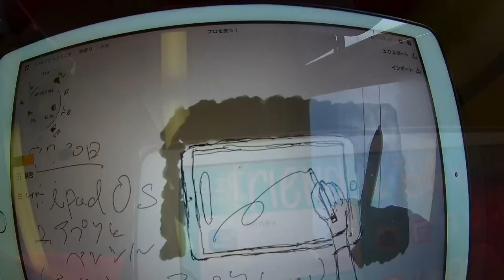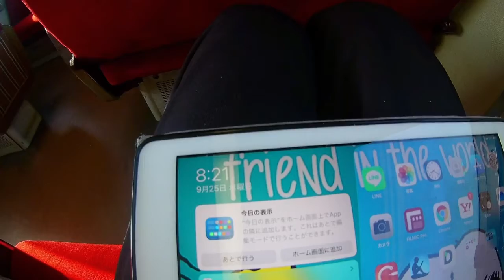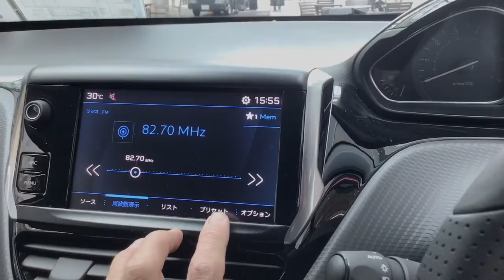Daihatsu Rocky Custom Installed ダイハツロッキーのカスタムカーを見る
About Comments
サブチャンネル更新:毎週木曜日、土曜日夕方以降
ライブ配信:毎週月曜夕方もしくは20時配信(Wi-Fiが接続可能な場所前提なので場所は変動あり)2020年4月現在、週に2度自宅配信します。

制作/Production
うお
Sterling,Shooting, editing, live distribution, etc. produced by
Uo

Logicool Crayon
Logicool Pebble M380
Ulanzi MiniTripod
Ulanzi TabletMount
3Coins Smartphone RingLight

LumaFusion
Concept(コンセプト)
Filmic Pro
Adobe Premiere Rush CC
Adobe Photoshop

Streamlab OBS
Microsoft Word
Microsoft OneNote